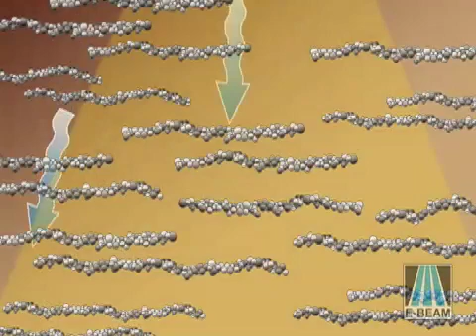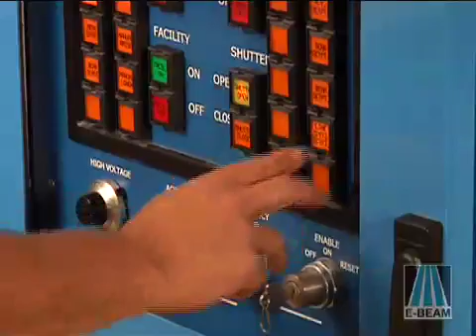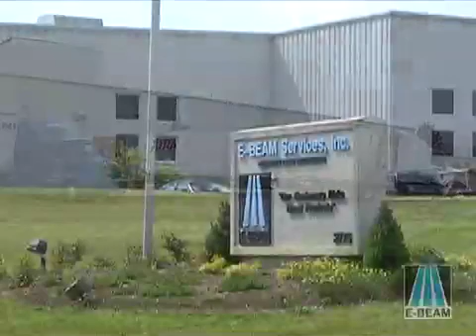E-BEAM Crosslinking Process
A description of how the electron beam crosslinking process enhances polymer product performance characteristics.